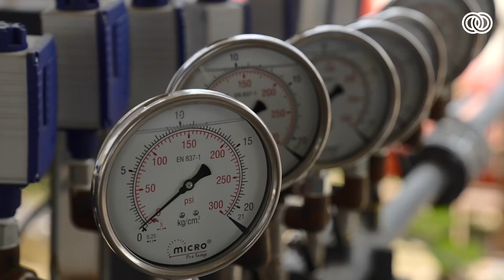Zetwerk | Oil & Gas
Fueling the nation 🇮🇳🏗

At Zetwerk, we manage various aspects of the Oil & Gas industry, complementing the entire value chain of Oil & Gas manufacturing. From design to commissioning, our world-class operations span across:

🏭 LPG Terminals
🏭 Storage & Process Packages
🏭 Gas Gathering Stations (GGS)
🏭 Pressure Vessels & Process Columns
🏭 Mounded Storage Vessels & Horton Spheres
🏭 Cryogenic Tanks
🏭 Cross-country Pipelines
& more!

With seamless project management, advanced R&D, and shorter lead times, we’re helping build the nation’s Oil & Gas assets, one project at a time.

Watch the video to see what we do!